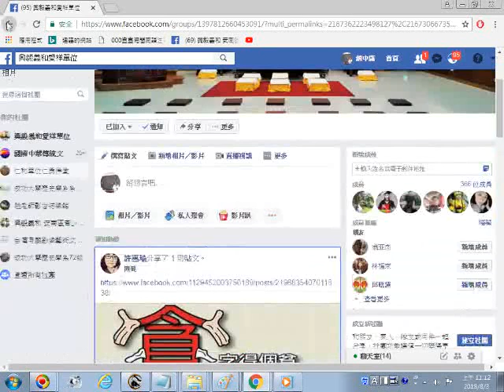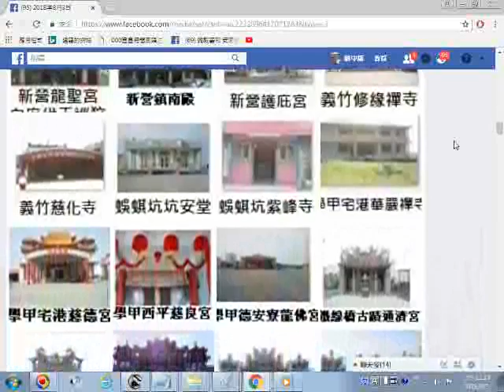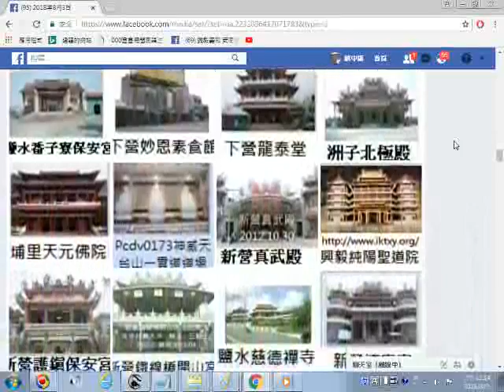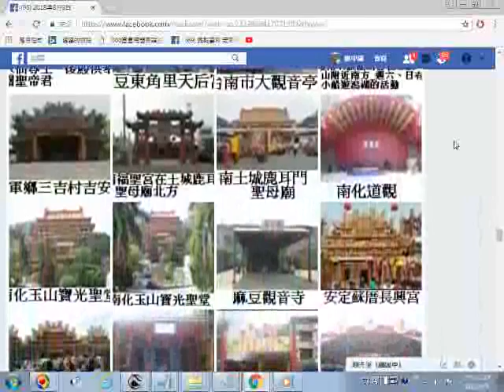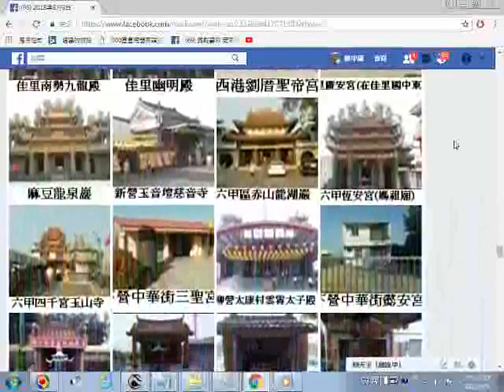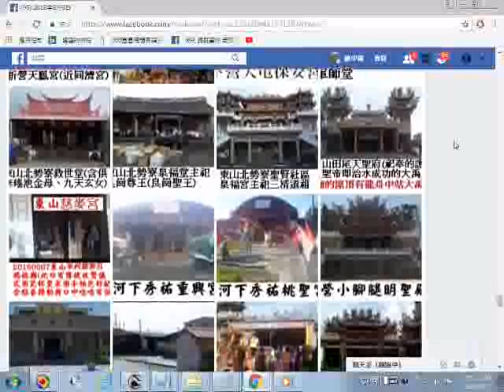_3bao+_temple_20170829a台灣寺廟數百座的參訪影像紀錄目錄圖示以南部的為主(圖片上傳網路facebook台灣寺廟影像藝術文化分享網站_20180803螢幕錄影.wmv